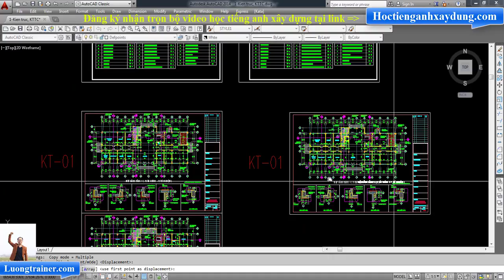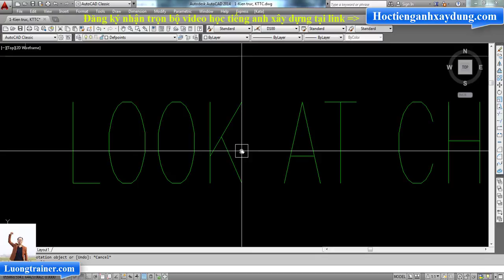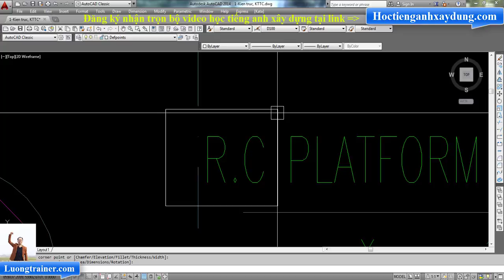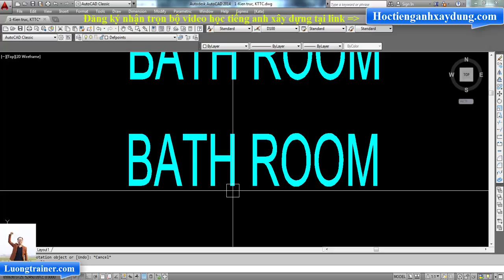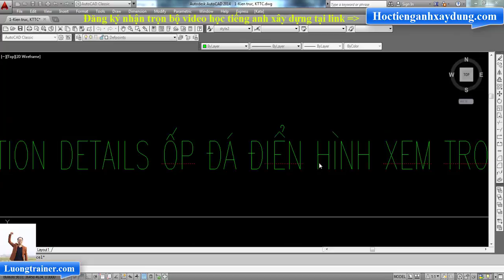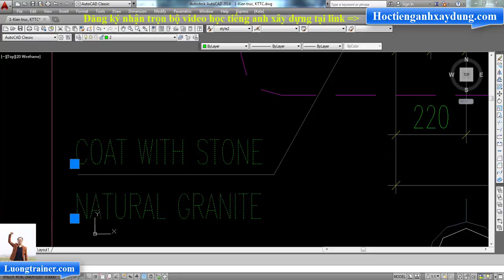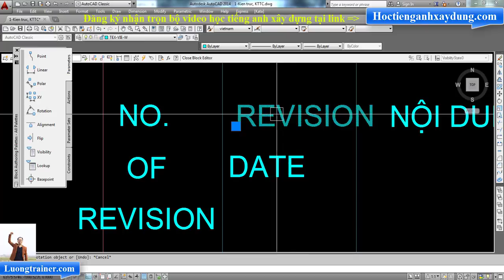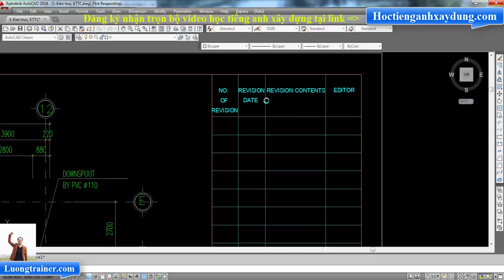Học Tiếng Anh Xây Dựng Part 2 - Mặt Bằng Kiến Trúc Trong Tiếng Anh Xây Dựng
+ Đăng ký nhận toàn bộ các bài học về cách đọc bản vẽ trong tiếng anh xây dựng và tài liệu kèm theo bài số 2 vê tiếng anh xây dựng tại
+ Like fanpage để nhận được các bài học tiếng anh xây dựng tiếp theo
+ Nhận thêm các quà tặng khác trong xây dựng tại